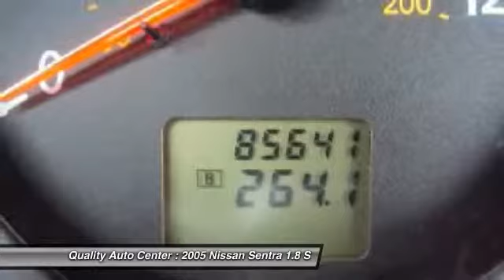2005 Nissan Sentra 1.8 S Linden NJ 07036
2005 Nissan Sentra 1.8 S

This vehicle is located at:

100 E Saint Georges Avenue